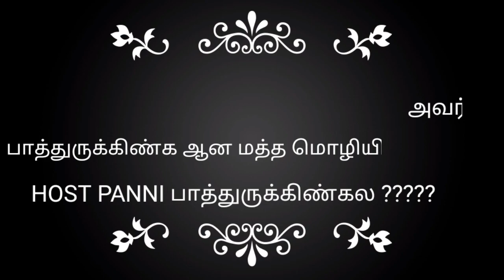BIGG BOSS TAMIL 4 HOST WITH ATHER Language ( உலகநாயகன் HOST செய்யும் மத்த மொழியில் பிக்பாஸ் )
உலகநாயகன் தசாவதாரம், சல்மான்கான், நானி, மோகன்லால்